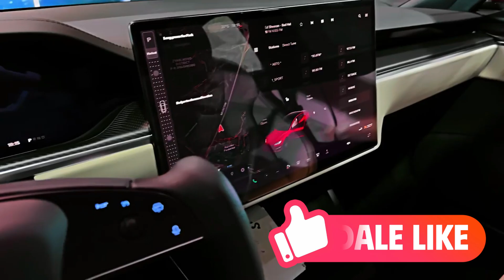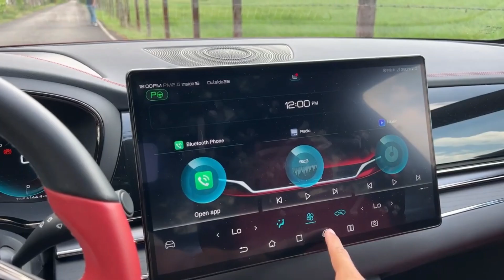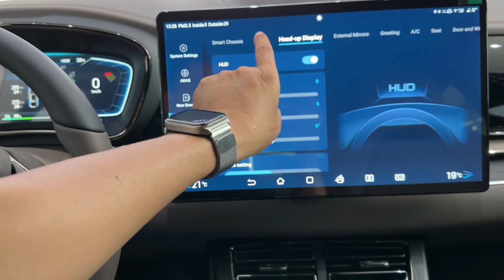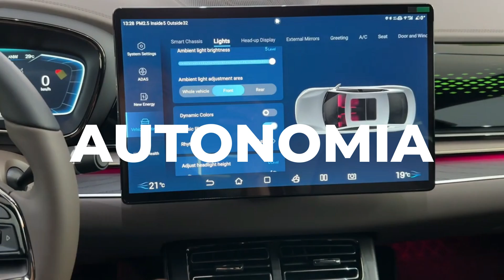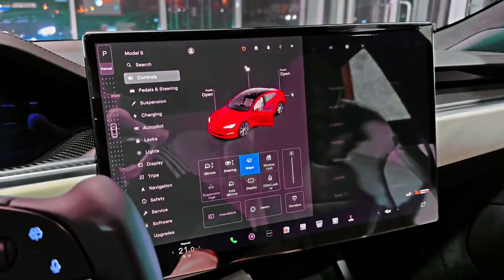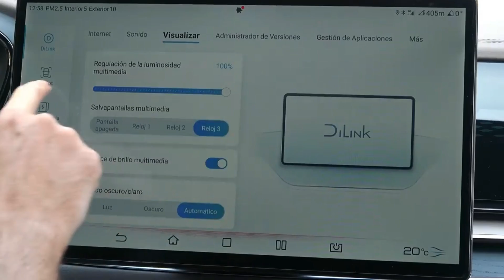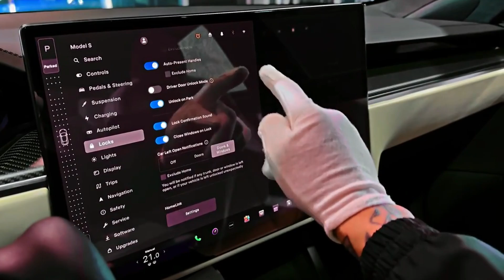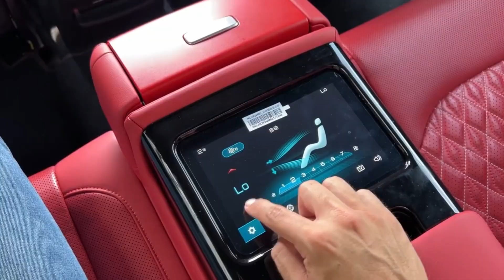¿Cuál es el Mejor Vehículo Eléctrico entre Tesla y BYD ANV?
🔋🚗 ¡LA GRAN BATALLA DE LOS AUTOS ELÉCTRICOS! CHINA VS. ESTADOS UNIDOS: ¿QUIÉN DOMINARÁ EL FUTURO? 🚗🔋

La industria automotriz está cambiando rápidamente, y la competencia entre AUTOS ELÉCTRICOS CHINOS y AUTOS ELÉCTRICOS ESTADOUNIDENSES está más reñida que nunca. ¿QUIÉN SE LLEVA LA CORONA en INNOVACIÓN, TECNOLOGÍA, AUTONOMÍA y PRECIO? En este video, enfrentamos cara a cara a los GIGANTES de ambas potencias para descubrir QUÉ PAÍS ESTÁ LIDERANDO LA REVOLUCIÓN ELÉCTRICA.

💥 ¿TESLA VS. BYD? ¿LUCID VS. NIO? ¿FORD VS. XPENG?
Las marcas más icónicas de cada país se enfrentan en un DUELO ELÉCTRICO, donde evaluamos los aspectos más importantes:

⚡ 1. RENDIMIENTO Y AUTONOMÍA: ¿QUIÉN OFRECE LA MEJOR COMBINACIÓN DE POTENCIA Y DURACIÓN DE BATERÍA?
🔋 2. TECNOLOGÍA Y SOFTWARE: ¿QUÉ FABRICANTES ESTÁN INNOVANDO CON IA, CONDUCCIÓN AUTÓNOMA Y CONECTIVIDAD?
💰 3. RELACIÓN CALIDAD-PRECIO: ¿SON REALMENTE LOS AUTOS CHINOS MÁS ACCESIBLES? ¿TESLA Y LUCID JUSTIFICAN SU ALTO COSTO?
🏆 4. INFRAESTRUCTURA DE CARGA: ¿EE.UU. LLEVA VENTAJA CON SU RED DE SUPERCHARGERS O CHINA DOMINA CON SU EXPANSIÓN MASIVA?
🌱 5. SOSTENIBILIDAD Y PRODUCCIÓN: ¿QUIÉN ESTÁ FABRICANDO AUTOS MÁS ECOLÓGICOS Y EFICIENTES?

📊 COMPARATIVA DE MODELOS MÁS RELEVANTES
🇺🇸 ESTADOS UNIDOS
✅ LUCID AIR
✅ RIVIAN R1T
✅ CHEVROLET BLAZER EV

🇨🇳 CHINA
✅ BYD SEAL
✅ NIO ET7
✅ XPENG P7
✅ ZEEKR 001
✅ MG4 ELECTRIC

Ambos países han avanzado de manera increíble en el sector de AUTOS ELÉCTRICOS, pero ¿QUÉ MARCA ESTÁ REALMENTE CONQUISTANDO EL MERCADO? ¿PODRÁ CHINA DESTRONAR A TESLA Y LAS GRANDES COMPAÑÍAS ESTADOUNIDENSES? ¿O LOS GIGANTES DE EE.UU. SEGUIRÁN DOMINANDO CON SU EXPERIENCIA Y TECNOLOGÍA AVANZADA?

🎬 EN ESTE VIDEO ANALIZAMOS EN DETALLE CADA PUNTO CLAVE Y TE DAMOS LA RESPUESTA DEFINITIVA.

💬 DÉJANOS TU OPINIÓN EN LOS COMENTARIOS:
📌 ¿CREES QUE CHINA SUPERARÁ A EE.UU. EN LA INDUSTRIA DE AUTOS ELÉCTRICOS?
📌 ¿CUÁL ES TU AUTO ELÉCTRICO FAVORITO Y POR QUÉ?
📌 ¿PREFIERES UN AUTO CHINO O UNO ESTADOUNIDENSE?